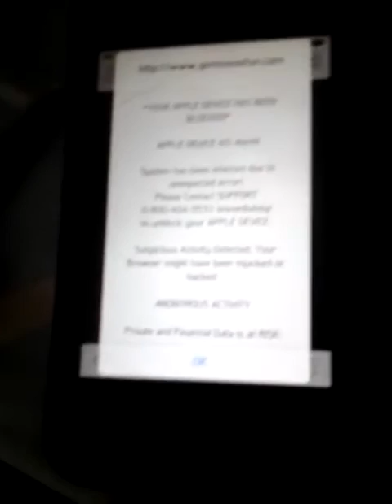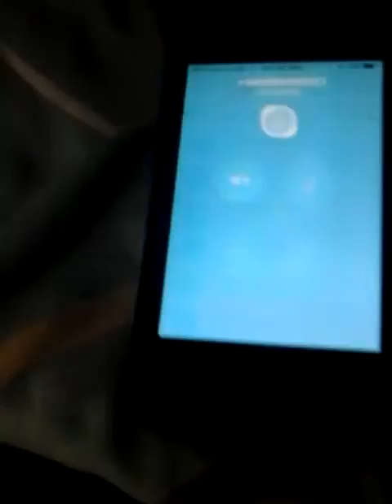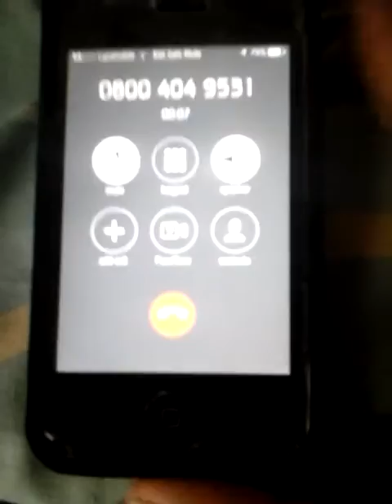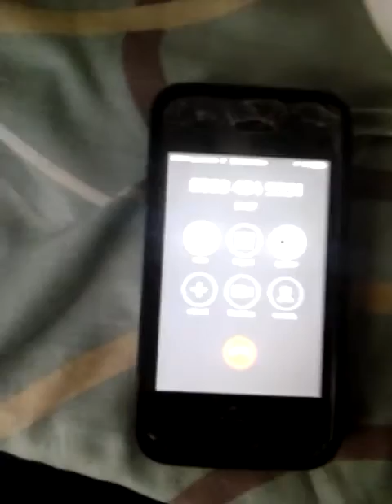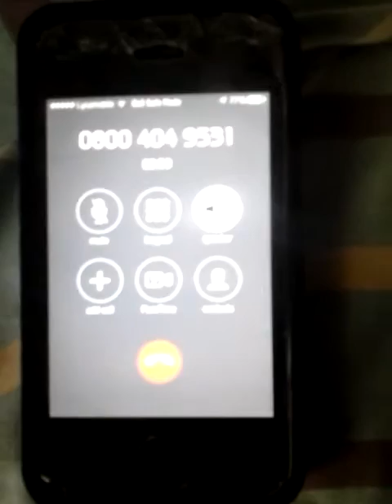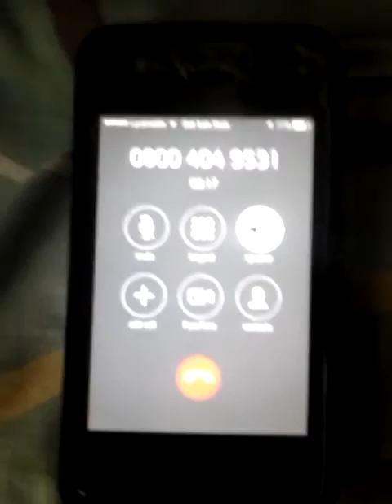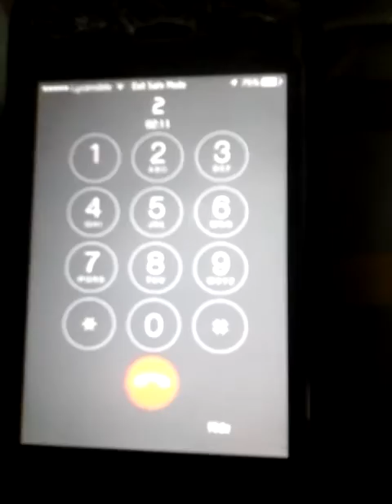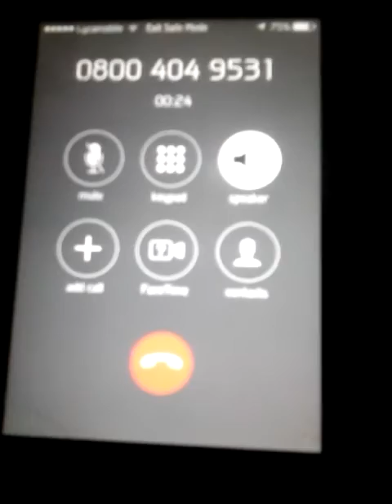New iPhone Scam